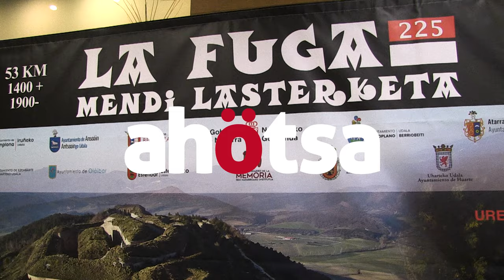La Fuga-ko lehen mendi lasterketa aurkeztu dute Antsoainen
1938ko maiatzaren 22an Ezkabako gotorlekutik ihes egin zuten 795 presoen omenez antolatzen da lasterketa, eta gertaera bat aldarrikatu eta salatu nahi du: 206 pertsona hil, 586 espetxeratu eta horietako hiruk Urepelera aske iristea lortu zuten.